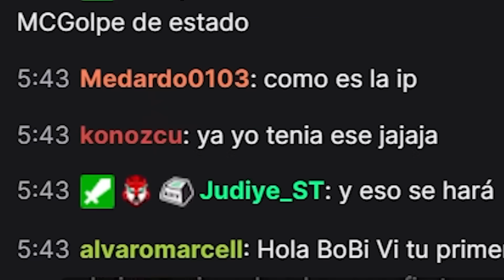👉 200 Jugadores Contra McDonalds en Minecraft!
Bobicraft MC Golpe de estado. 200 jugadores deberán de luchar para decidir el futuro del canal contra Mc Donalds.

👁️Miembros OMNIPOTENTE:
Hazell 45, Luis David, CristopherGhost, Adriana Montero, Sandra Tipan, Luz Nelly Quispe

💥Miembros LEGENDARIO:
POKE! Saiyan, Antu Mundo, Instrumental, Valecita, Roger

💫Miembros CÓSMICOS:
Alex Beni, Jtomas LegenD, Yoaan, oscar Figueroa, ElSacoDePapas, Santi Crack yt, Enrique Noe, David Co pro gamer, Luci pro45, JOSÉ perro pvz, LeoTheHedgehog